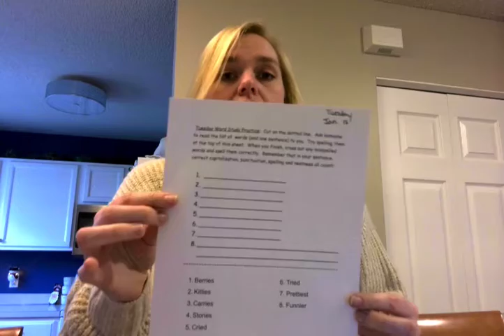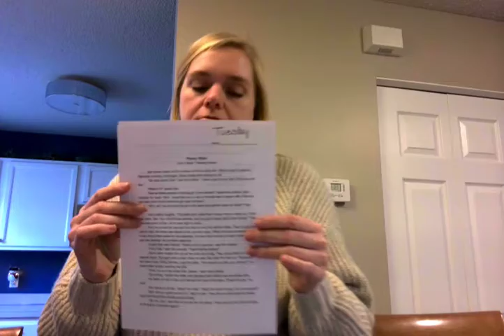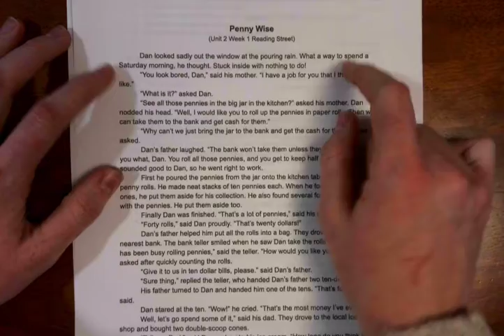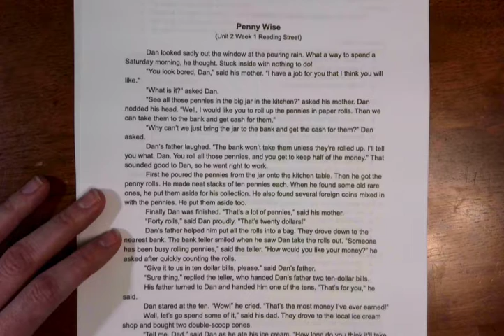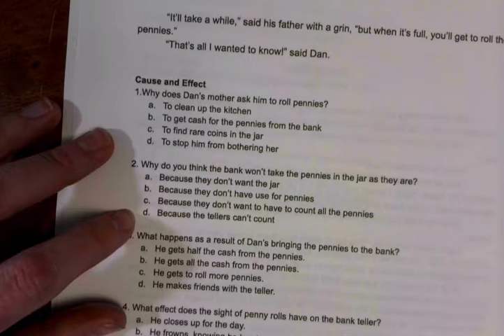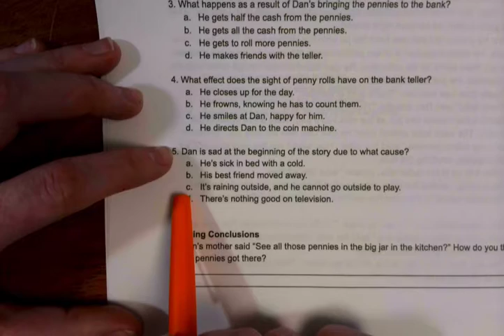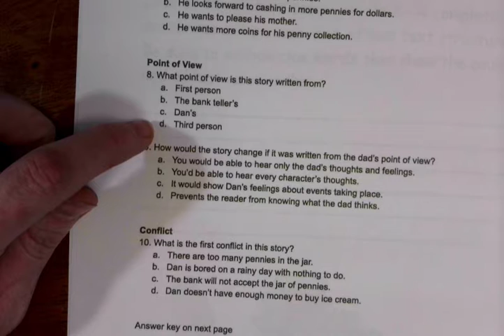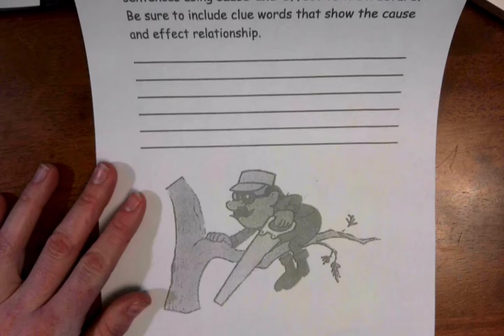SPED 4th Grade Reading Video Jan 12